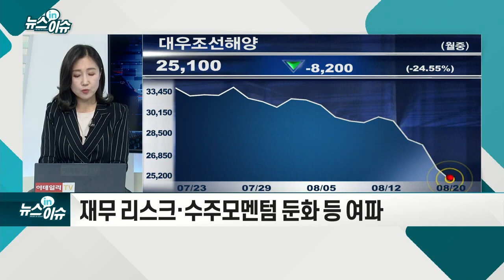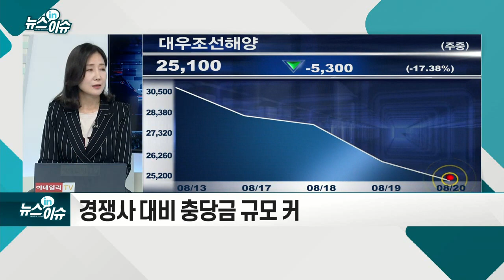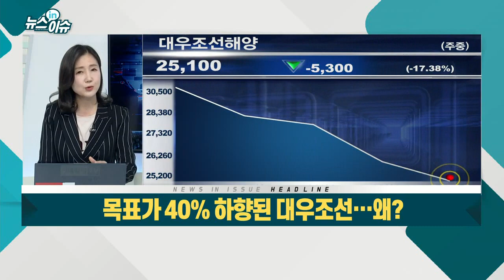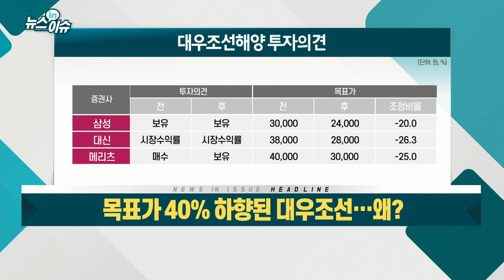목표가 40% 하향된 대우조선… 왜?_기업IN이슈 (20210820)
# SK證, 대우조선해양에 대한 목표가 42.6% 하향 조정
- 재무 리스크·수주 모멘텀 둔화 등 여파
- 경쟁사 대비 충당금 규모 커
- 재무 안정성 개선에 대한 불신